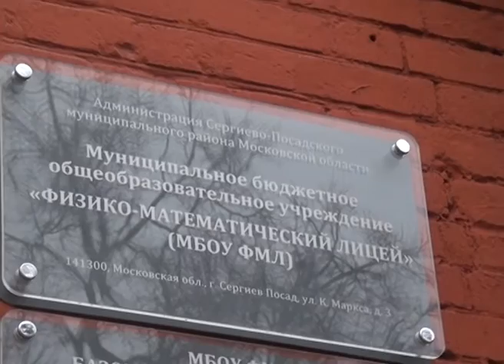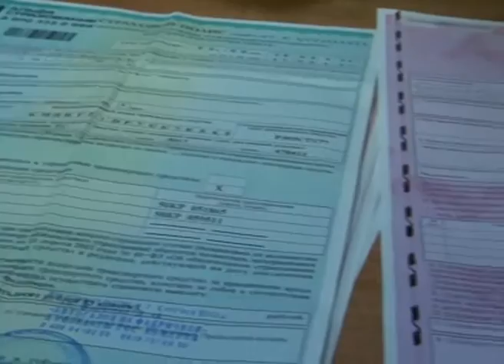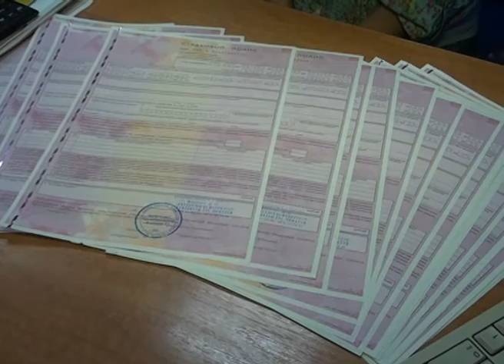Об истории и современности страхования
6 октября в календаре дат – День Российского страховщика. При слове «страхование» обычно вспоминают про ОСАГО, но начиналось всё когда-то с первого свода законов Ярослава Мудрого под названием «Русская правда». При Екатерине-II страховали от рисков на воде и от пожаров, а уже к началу 20 века в России было 19 акционерных страховых обществ.